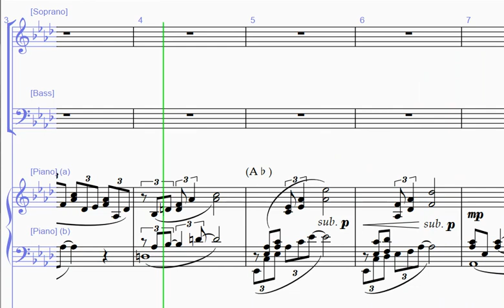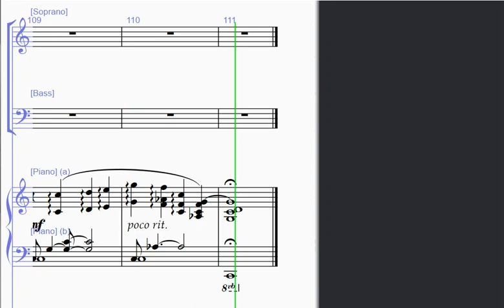[샬롬의 노래 17] 13. 계획하신 사랑(김소망 작곡) - 베이스